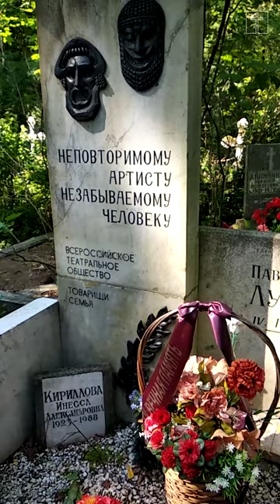памяти Павла Луспекаева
Павел Борисович Луспекаев (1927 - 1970, 42 года) - советский актёр театра и кино. Заслуженный артист РСФСР. Участник Великой Отечественной войны.  В 1943 году пятнадцатилетним подростком ушёл на фронт. Попал в один из партизанских отрядов,
неоднократно участвовал в боевых операциях в составе партизанской разведгруппы. С 1959 года - артист Ленинградского БДТ имени Горького. Снимался в фильмах: «Тайна двух океанов», «Иду на грозу», «Долгая счастливая жизнь», «Республика ШКИД», «Три толстяка», «Белое солнце пустыни», «Зелёные цепочки» и других. В 26 лет у актёра развился атеросклероз сосудов ног, позже ему ампутировали стопы обеих ног. Скончался актёр на 43-м году жизни от разрыва сердечной аорты. Похоронен на Северном кладбище Санкт - Петербурга.